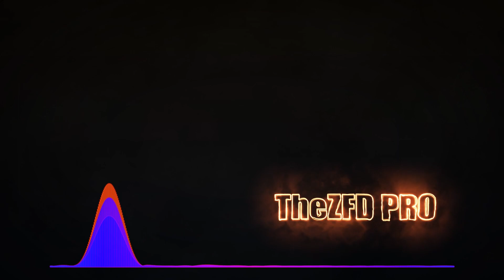EXTREME SNOOP DOGG MUSIC VIDEO! (Clean)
EXTREME SNOOP DOGG! (OFFICIAL MUSIC VIDEO)
Hello! Hope you guys enjoy the cool moves (lol) and the music to go with it, I had a great time making it! I just go out and jump and act like Mr. Bean in front of a camera as usual.

- CREDITS & INFO -
Director(s): TheZFD PRO

Producer(s): TheZFD PRO

Editor(s): TheZFD PRO

Featuring: Snoop Dogg | TheZFD PRO

Camera(s): Go Pro Hero 6

- MUSIC / SONGS / VIDEOS USED -
Credits:
If you are a creator and want to help please msg ZFD on discord: TheZFD_PRO#7204

- MY THANKS TO YOU -
I hope you enjoyed the production (or whatever it is)! Ask any question about the video or suggest ideas in the in the comment section :)

- TAGS / OTHER -
TheZFD PRO TheZFDPRO Vlogs ZFD PRO zdf pro thezdfrpo zfd goes crazy going awesome new footage stay until the end there is more footage there ft zfd crazy videos vlogging vlogs vlogging today always doing vlogs going crazy outside yelling vlogger new footage all amazing experience | smoke weed everyday clean snoop dogg snop dog goes crazy when filmed like mr bean funniest and cool at the same time! wee haw thug life compilation